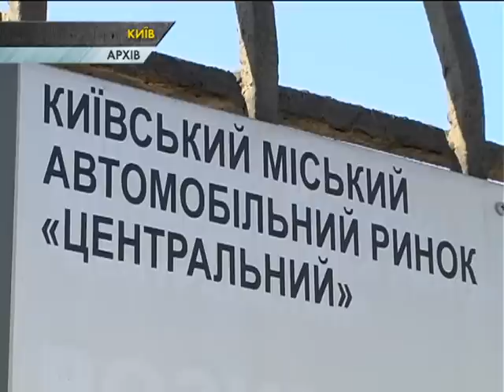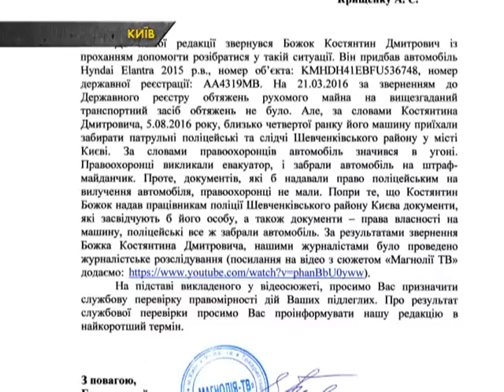Поліція Києва без документів на вилучення забрала машину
Була четверта ранку, спросоння чоловік не знав, як реагувати на слова поліцейських – «Нам надійшла інформація, що ця машина в угоні». Та тільки от абсурд, власник автівки стояв перед їхніми очима. Ще й з усіма документами на своє авто. До того ж самі поліцейські начебто по базі перевірили, що машина дійсно належить Костянтину. Втім, якби чоловік не сперечався Хюндай таки погрузили на евакуатор і забрали на штраф-майданчик.